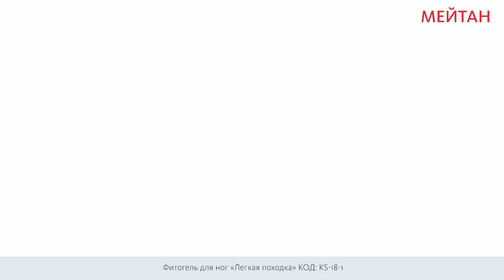Фитогель для ног «Легкая походка»